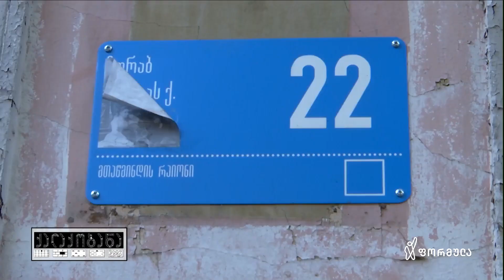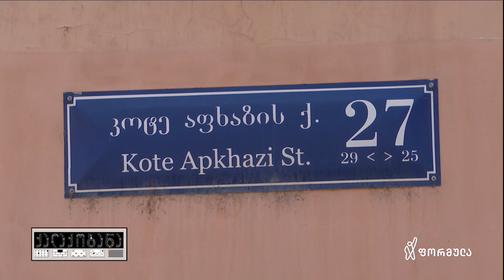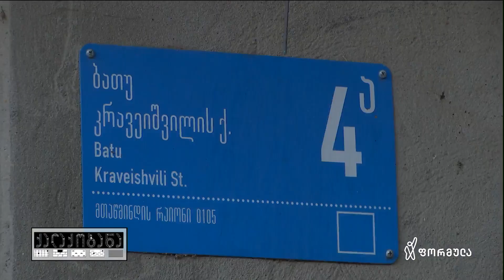თბილისის ძველი ქუჩების ახალი სახელები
▪️ კოტე აფხაზი თუ ლესელიძე?
▪ ზუბალაშვილები თუ ჟვანია?
▪ ნიაღვრის ქუჩა თუ ბათუ კრავეიშვილის?

⭕ ძველი ქუჩების ახალი სახელები